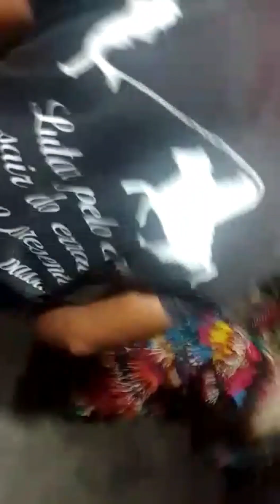caretas 2023 serra de Santana Assaré turma da marlene